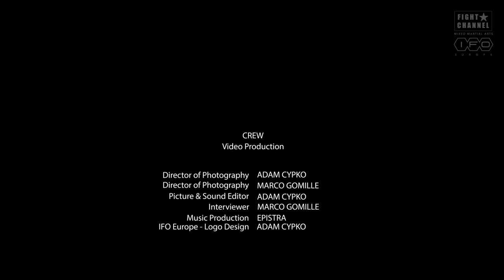IRON FIGHTERS O.1 - KICKBOXING - KATHARINA SAGON VS. LILLY WIEGAND - MMA MEETS WILD WEST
KICKBOXING - MMA MEETS WILD WEST - High Class Event 09.04.16 , El Dorado Templin - Germany / -Music produced by EPISTRA (The full usage rights License)